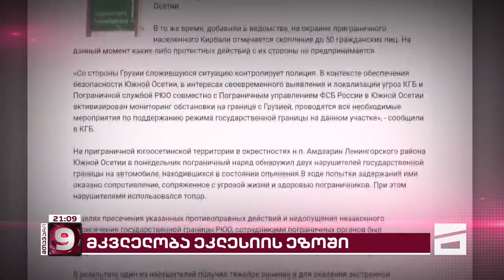რუსების შურისძიება თამაზ გინტურზე | ოჯახის ვერსიები კირბალში მომხდარ მკვლელობაზე